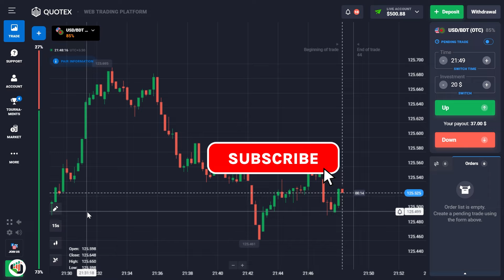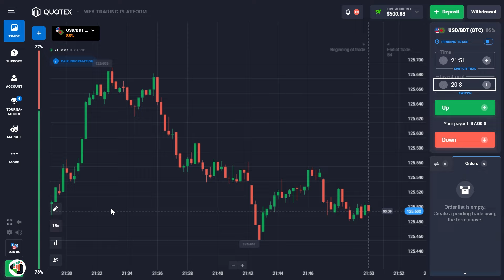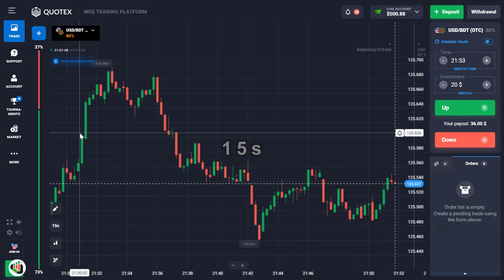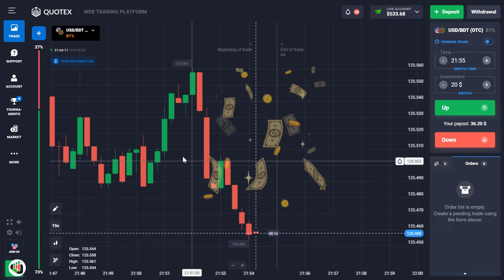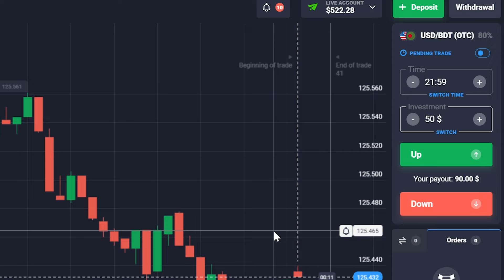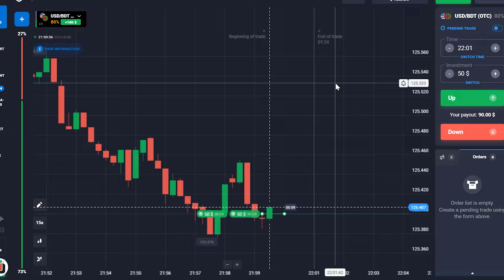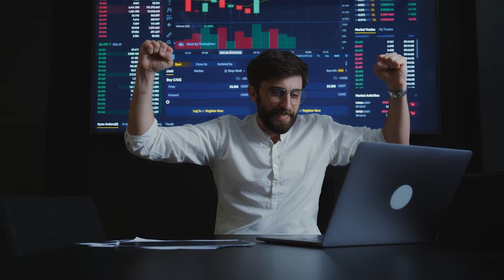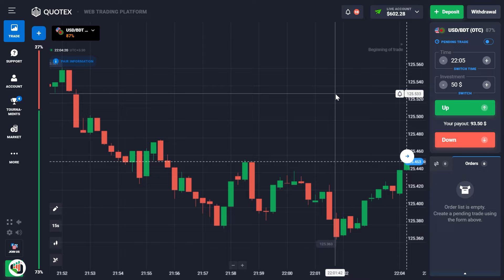Biggest Trading Secret Sureshot Trading Tool | Every Trade Win 100% Accuracy In Mobile | Quotex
✅ Do you want trade with me? Join Rk Trader Trading Quotex Signals Group

Hello my dear friends, I'm RK Trader, a professional trader ❤️ Join Our Free Quotex Signals Group to get more profitable Signals💰

Rk Trader Trading Quotex
RK Trader Quotex Signals
Rk Trader Signals
quotex trading strategy
quotex strategy
quotex trading
quotex live trading
quotex live
quotex signals
quotex trading strategy 2023
quotex indicator strategy
trading quotex 1 minute
quotex beginners
trading quotex live
quotex withdrawal
quotex tutorial
quotex best strategy
binary options
estrategia quotex
quotex strategy hindi
quotex tutorial for beginners
best quotex strategy
best quotex strategy 2023
trading quotex
quotex 1 minute strategy 2023
quotex ao vivo agora
quotex compounding
quotex 2023
quotex bug
mejor estrategia quotex
quotex tutorial hindi
quotex señales
quotex estrategia
quotex trader
binary options trading strategy
2023 quotex strategy
quotex best strategy 2023
quotex trading شرح 2023 جديد
quotex strategy trading
quotex estratégia en vivo
best quotex trading strategy
quotex live profit
quotex trade
quotex otc
quotex deposit
beezy trade
trading de quotex
quotex estrategia 2023
quotex strategy for beginners
day trading strategy quotex
live day trading quotex
quotex sureshot strategy
bonus quotex 2023
deposit bonus code quotex
quotex bonus code today
quotex bonus risk free
quotex 50 bonus code
quotex deposit bonus
quotex bonus code
quotex deposit bonus code
quotex pour les debutants
stratégie de trading quotex
quotex anti loss strategy
aplikasi quotex adalah
quotex trading tricks
quotex price action
quotex mejor estrategia
quotex comercio en vivo
comercio de opciones binarias quotex
quotex opciones binarias
quotex trading en vivo
quotex strategy tagalog
quotex withdrawal philippines
quotex withdrawal proof
quotex strategy 1 minute
quotex como funciona
rebuilding my quotex trading strategy
quotex trading strategy 1 min
quotex smart money trading
is quotex real or fake
nova estrategia quotex
quotex nova estrategia
quotex demo account
quotex trading platform
quotex trading tactics
trading binary options on quotex
trading on quotex
estrategias quotex trading opciones binarias
cómo retirar dinero quotex
cómo depositar dinero en quotex
que es quotex
¿cómo funciona quotex?
risky quotex trading strategy
high winrate quotex trading strategy
quotex trading bangla
quotex real h kya
মারটিঙ্গেল কি quotex
live opções binarias quotex
tutorial quotex trading
quotex beezy trade
quotex live compounding
quotex binary options trading
quotex live withdraw
zigzag trading strategy quotex
quotex compounding signal group
quotex support and resistance
quotex no loss strategy tutorial 2023
quotex no loss
quotex no loss strategy tutorial
quotex binäre optionen
quotex trading philippines
quotex signals telegram
quotex no risk
no loss strategy quotex
quotex live strategy
bid on quotex
quotex trading strategy hindi
baby trader
day trading
quotex bonus
quotex telegram
quotex algerie
quotex comercio
quotex indicadores
quotex plataforma
quotex depósito
quotex ganancias
quotex tagalog
quotex philippines
alancagem quotex
saque quotex
live quotex
trader quotex
quotex bot
quotex estrategias
estrategias quotex
quotex alavancagem
quotex sinhala
quotex withdaw
quotex verification
quotex indicator
signals quotex
منصة quotex
quotex candlestick
quotex review
quotex signal
quotex bid
quotex handel
quotex strategie
quotex scam
quotex profit
opciones binarias
iq option
live trading
pocket option
forex